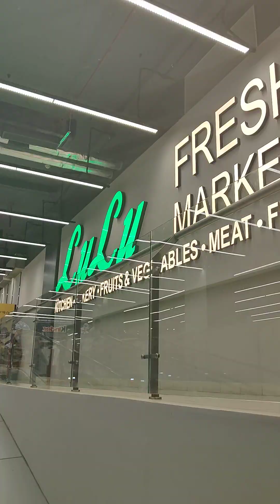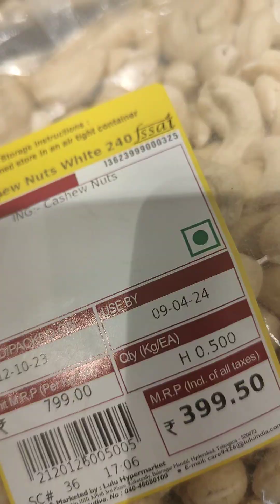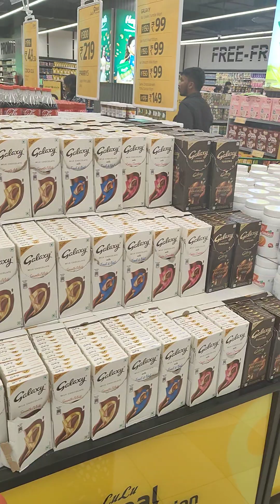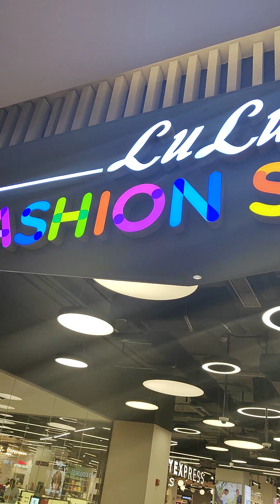LuLu Shopping mall in Hyderabad